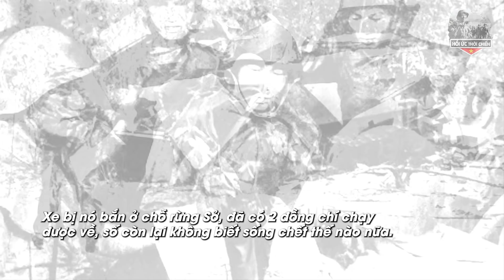Bị Quân Polpot Bao Vây Ở Biên Giới,Bộ Đội VN Sư Đoàn Xe Tăng Giải Cứu - Hồi Kí Chiến Trường K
Bị Quân Polpot Bao Vây Ở Biên Giới,Bộ Đội VN Sư Đoàn Xe Tăng Giải Cứu
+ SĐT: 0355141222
Trân trọng!